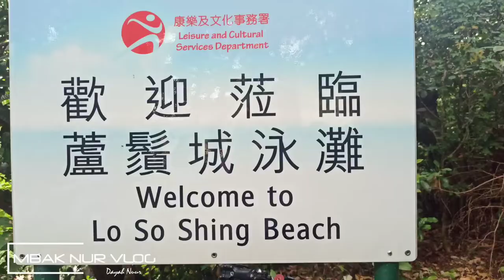Lo So Shing Beach - Lamma Island Hong Kong [Winter]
Assalamualaikum.wr.wb
Wkaka...Aneh ya MBAK NUR VLOG
Musim dingin ke pantai.
Sempet hipotermia waktu kesini.
Udah kaku badan..gemeter nggak karuan..pucet
Sama temen langsung pada di peluk.
Inget..3 orang yang meluk aku waktu itu..
Nggak kenal.. tapi mereka peduli.
Terima kasih banyak ya yang udah kasih pelukan.

Masih di acara seafood tour ke lamma island bareng rombongan kemarin ya temen-temen.
Jadi ini tujuan terahir ke pulau ini.
Pantai lo ho shing.

Harus mendaki dan berujung pantai.
Seru sih.
Beda dari yang lain..hehe..
Lansung aja yuk.

Terima kasih...
Salam semangat dan sehat !!! ✊